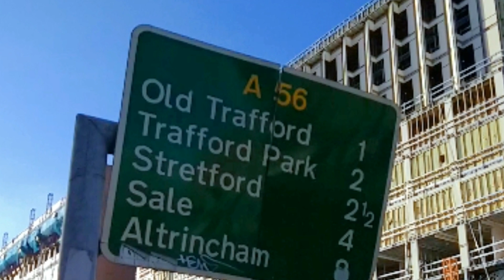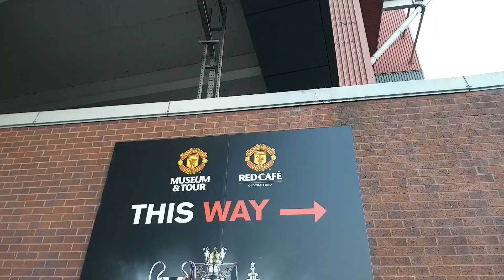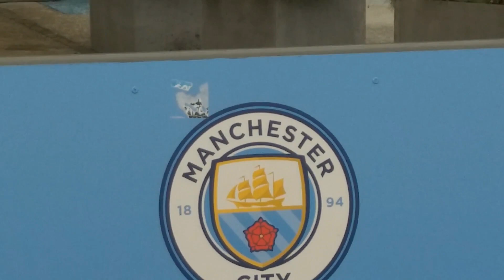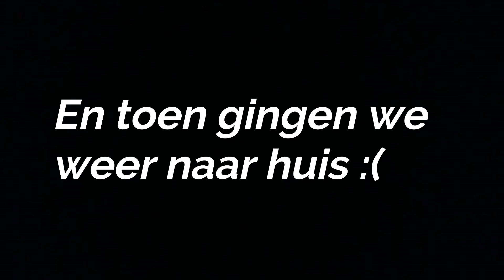Ik ga naar ENGELAND?! - Man City tegen Arsenal!!!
Hallo mensen,
leuk dat jullie hebben gekeken naar deze video!!
Ik was zoals jullie zagen in Manchester, in Engeland.
Vonden jullie deze video leuk? Geef dan een blauw duimpie.
Joejoee!!